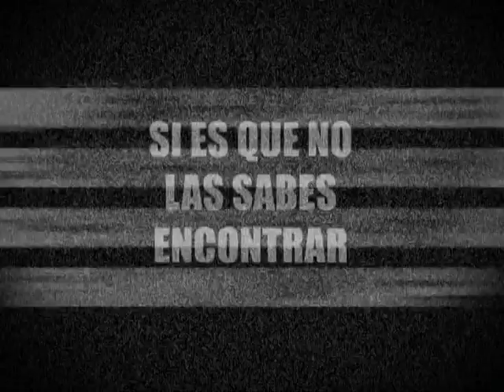FAMILIAR PEDATA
Un spot o dramatización, parodia o sátira sobre los spots que sacaban en contra de la piratería, siempre quise hacerlo desde hace mucho tiempo hasta que hubo la oportunidad, se me hacían muy incoherentes

Dirección, Guión y Idea Original
Eduardo Sierra

Reparto
Lola
Don Sam (Santiago Ancona)
Doña Estela (Esposa de Don Sam... se encuentra en la Mesa)

Pelicula que están viendo: Sí Señor (Yes, Man) la escena de la viejita chupadora xD

 #63 - Más vistos (hoy) - Directores